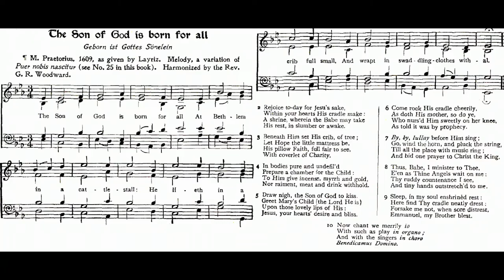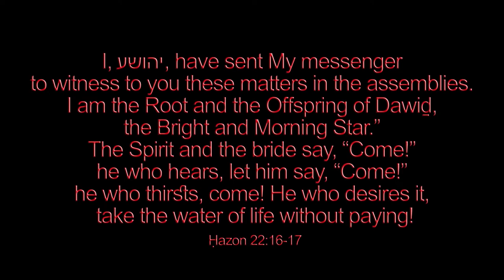The Son Of God Is Born For All (Geborn ist Gottes Sönelein, M. Praetorius)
♫ The Son Of God Is Born For All
Geborn ist Gottes Sönelein
M. Praetorius, 1609, as given by Layriz. Melody, a variation of Puer nobis nascitus
VERSE 1. The Son of God is born for all
At Bethlehem in a cattle stall:
He lieth in a crib full small,
And wrapt in swaddling clothes withal.

2. Rejoice to-day for Jesu's sake,
Within your hearts His cradle make:
A shrine, wherein the Babe may take
His rest, in slumber or awake.

3. Beneath Him set His crib, of tree;
Let Hope the little mattress be,
His pillow Faith, full fair to see,
With coverlet of Charity.

4. In bodies pure and undefil'd
Prepare a chamber for the Child:
To Him give incense, myrrh and gold,
Nor raiment, meat and drink withhold.

5. Draw nigh, the Son of God to kiss.
Greet Mary's Child (the Lord He is)
Upon those lovely lips of His:
Jesus, your hearts' desire and bliss.

6. Come rock His cradle cheerily,
As doth His mother, so do ye,
Who nurs'd Him sweetly on her knee,
As told it was by prophecy.

7. By, by, lullay before Him sing;
Go, wind the horn, and pluck the string,
Till all the place with music ring;
And bid one prayer to Christ the King.

8. Thus, Babe, I minister to Thee,
E'en as Thine Angels wait on me:
Thy ruddy countenance I see,
And tiny hands outstretch'd to me.

9. Sleep, in my soul enshrinèd rest:
Here find Thy cradle neatly drest
Forsake me not, when sore distrest,
Emmanuel, my Brother blest.

10. Now chant we merrily io
With such as play in organo;
And with the singers in choro
Benedicamus Domino.